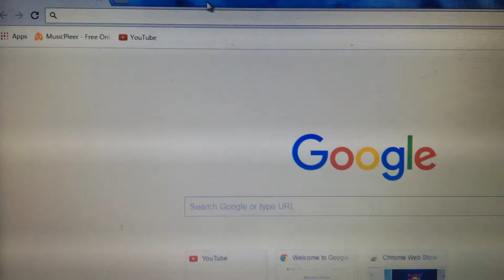When your life skills are at 0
Just a for fun vid-No offense to all the people who dont know how to shit out there